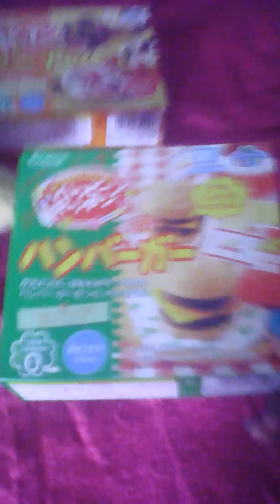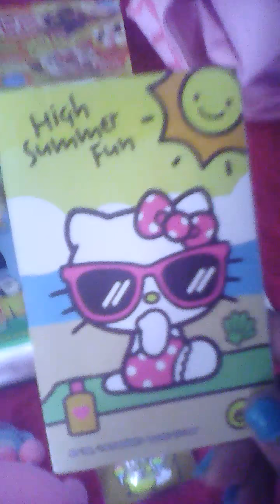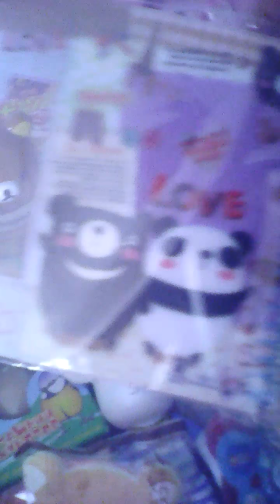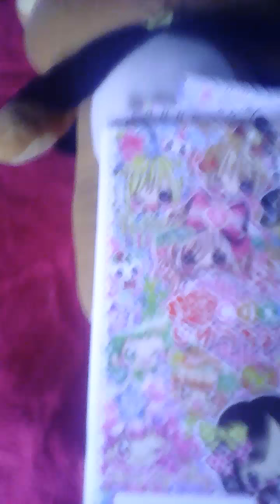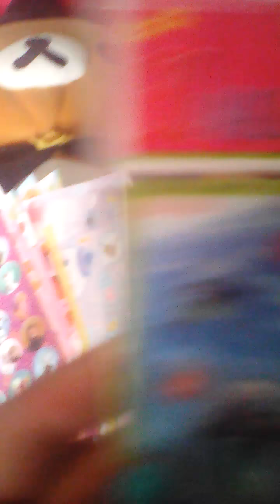Paquete recibido de mi amiga angie